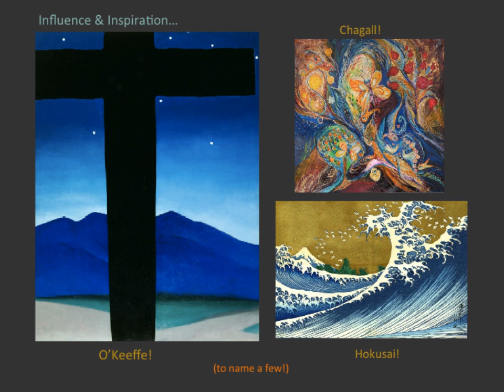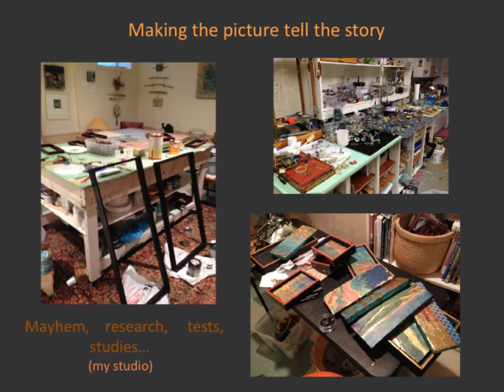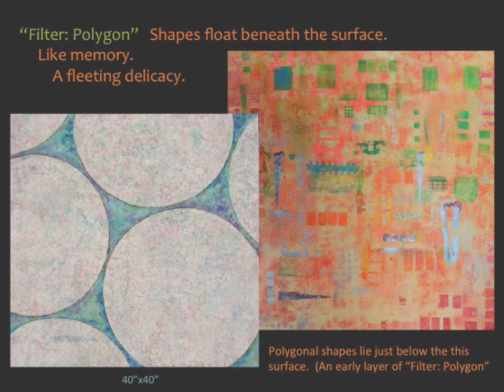Beneath the paintings of Patte Ormsby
What lies beneath…the paintings of Patte Ormsby, the inspiration and process of the multi-layered mixed media paintings.